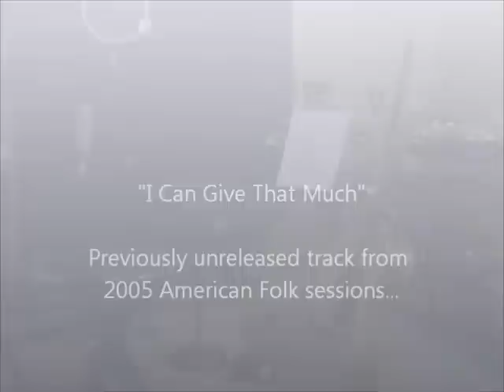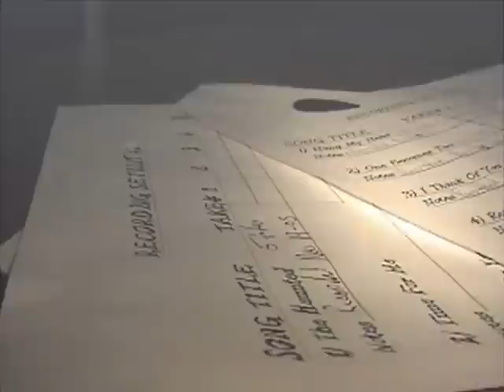I Can Give That Much - Erick Gohlke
Previously unreleased recording of "I Can Give That Much" from the 2005 American Folk sessions.